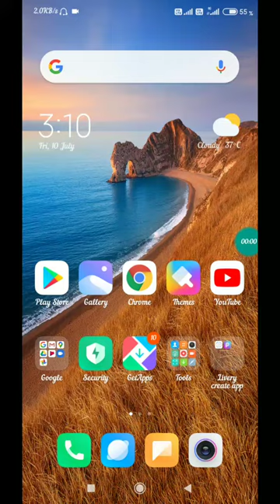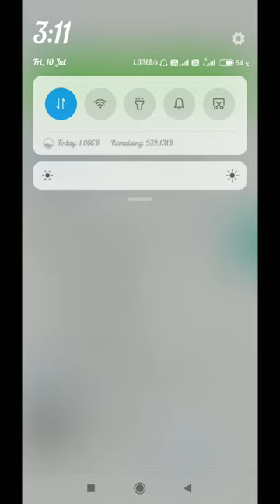Hou to Download In Team KBG Zedvega V1 bus mod Download Link in description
Team KBG Official YouTube channel link

Team ARS channel WhatsApp group link

Team ARS channel WhatsApp group Second group 2 group  link

Hou to create in Livery 10 seconds video link

Zedone bus mod video link

4 in1 traffic mod video link

Tn bus mod video link

Team kbs android new Zealand video link

Team KBS Android Pro Kerala mods bussid pro Mods, livery, templates

Team KBS pro mods
you will get all Kerala bus mods 2 months early
also, you will get liverys, templates
this is just beginning
only for bussid (bus simulator Indonesia users)

Below are some of Bus Simulator Indonesia top features:

- Indonesian Buses
- Cool and fun honks
- “Om Telolet Om!” (Uncle, honk you